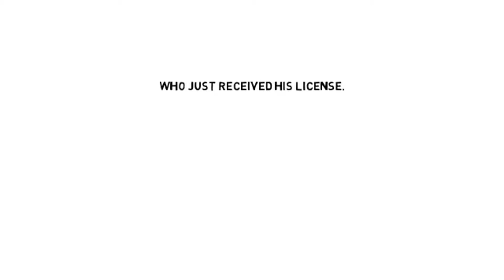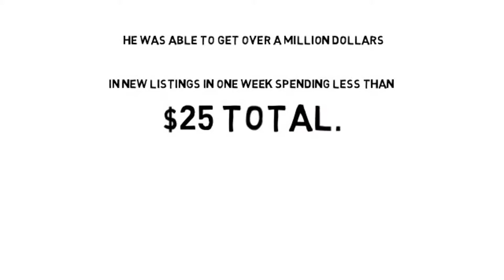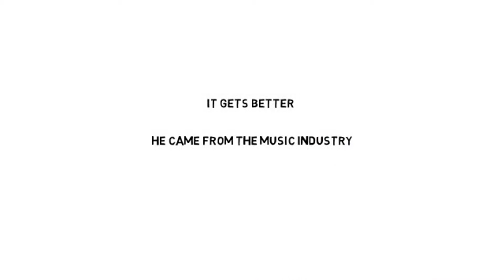Agent Mastermind Class Invitation: Evernote For Your Real Estate Business